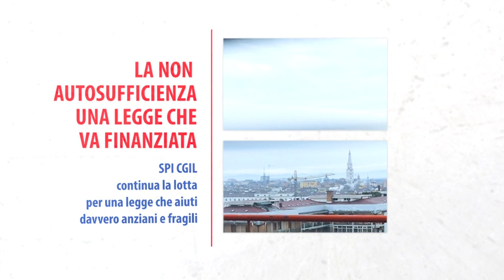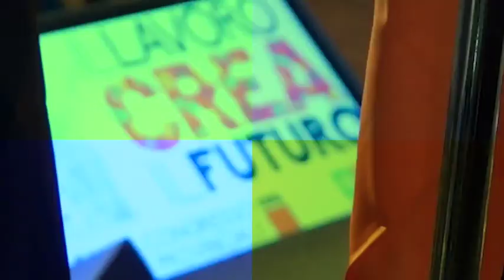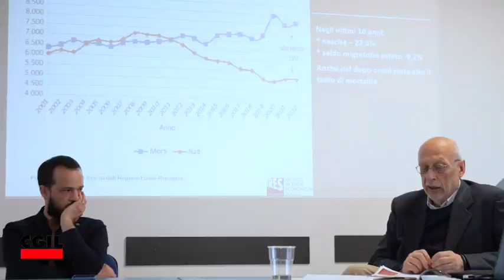spimò 20 2024 540p